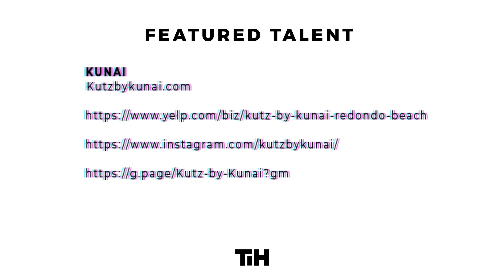Should You Cut Your Hair in Lockdown? | In Perspective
@kutzbykunai has an important message for you: DON'T TOUCH YOUR HAIR!

This is Happening is a look inside the events and experiences that shape our world, as told by you.